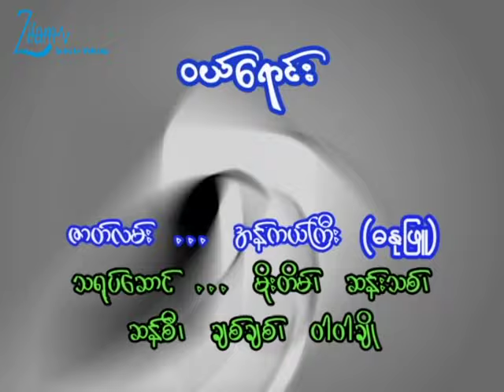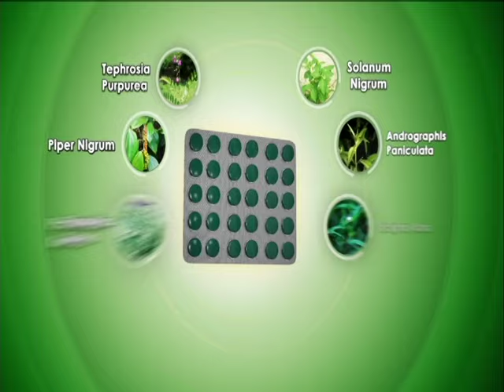ဝယ်ရောင်း (၂) Ha Tha Yote Sone (Live up)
ဝယ်ရောင်း (၂)